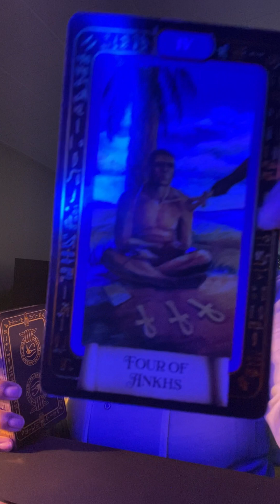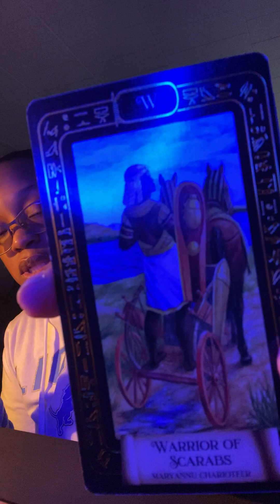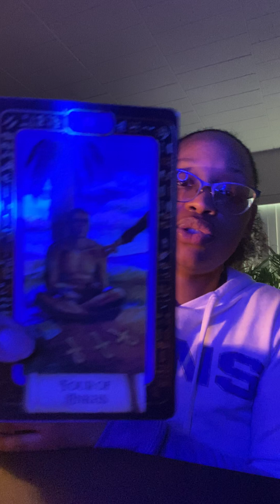Cancer ♋️ Spiritual Insight Rising 🧘🏽‍♀️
🧿Decks used:
The Kemetic Tarot deck
The Tarot of the Divine

My Astrology Blog : GetUrLemonade.blogspot.com

🔮Progressive Charts
🔮Learn Astrology 102
🔮Monthly Forecast
🔮Daily Horoscope Message
🔮Tarot message